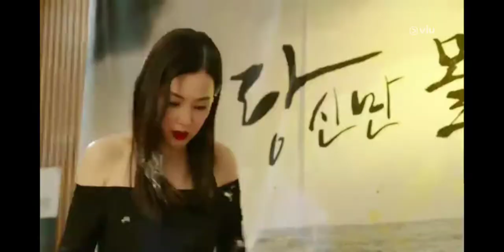Come back alive ( Han Hong Nan as the lightning girl) Song Yi Yeon